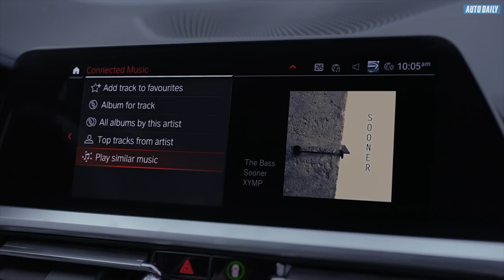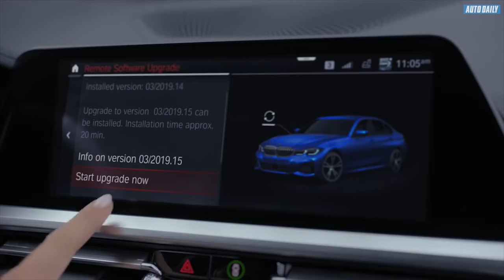BMW 3-Series 2019: Công nghệ hỗ trợ lùi cực đỉnh khiến bạn phải ngỡ ngàng |AUTODAILY.VN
Chiếc BMW 3-series hoàn toàn mới được trang bị bộ ứng dụng ConnectedDrive cải tiến và hàng loạt tính năng hỗ trợ lái xe. Hãy cùng chúng tôi khám phá.

Đầu tiên, chúng ta được cung cấp hệ thống hỗ trợ lùi xe (Reversing Assistant) hoàn toàn mới. Hệ thống này có thể ghi nhớ những cm cuối cùng mà bạn đã lái chiếc xe về phía trước, cho đến khi lại tiến vào một không gian hẹp.

Khi đó, nếu muốn rời khỏi không gian đó, bạn chỉ cần chuyển sang chế độ lùi, và kích hoạt hệ thống Reversing Assistant.

Nó sẽ điều hướng chiếc xe của bạn một cách nhẹ nhàng, ngược trở về nơi bạn xuất phát theo đúng quãng đường mà bạn đã đi. Trong lúc này, ban chỉ cần quan tâm đến tốc độ của xe và kiểm soát phanh.

Nó giống như một trợ lý lái xe cá nhân, sẵn sàng giúp đỡ bạn khi cần thiết.

Một tính năng tiện ích mới khác, cho phép bạn mang những bản nhạc yêu thích vào trong chiếc BMW của mình, đó là hệ thống Connected Music.

Để làm được điều này, BMW đã hợp tác với một số nhà cung cấp âm nhạc. Hệ thống này sẽ sử dụng thẻ sim nhúng/sim điện tử (embedded SIM) của BMW để phát những bản nhạc mà bạn thích. Điều này có nghĩa, bạn thậm chí không cần đến điện thoại thông minh và âm nhạc được truyền tải không giới hạn và không mất bất kỳ chi phí nào.

Ngoài ra, chiếc xe còn được trang bị tính năng nâng cấp phần mềm điều khiển từ Remote Software Upgrade, nhằm đảm bảo rằng chiếc xe BMW của bạn luôn được cập nhật trong những năm tới.

Nếu có một bản nâng cấp phần mềm mới, chẳng hạn như những mệnh lệnh mới dành cho Hệ thống hỗ trợ cá nhân thông minh Intelligent Personal Assistant (IPA), ngay lập tức bạn sẽ nhận được một thông báo, sau đó bạn có thể dùng mạng Wi-fi để tải bản nâng cấp đó về điện thoại của mình.

Sau khi tải xong, nó sẽ được chuyển sang và cài đặt trước cho chiếc BMW, trong lúc xe đang vận hành.

Sau đó, khi bạn dừng xe, chiếc BMW sẽ mất khoảng 20 phút để cài đặt bản nâng cấp và bạn sẽ nhận được thông báo khi mọi thứ hoàn tất. Nhưng hãy nhớ rằng, quá trình cài đặt chỉ hoàn thành khi chiếc BMW của bạn đang ở trong trạng thái đứng yên.